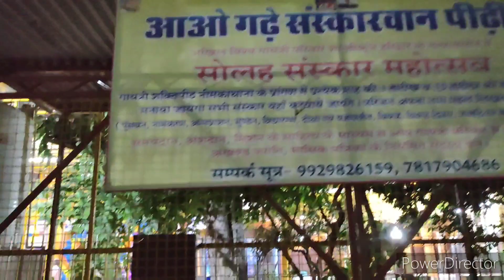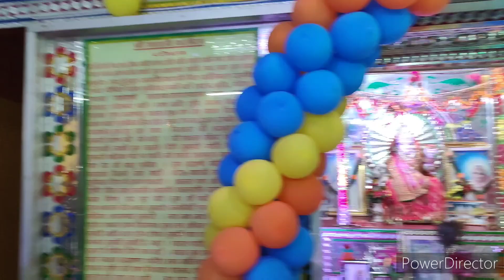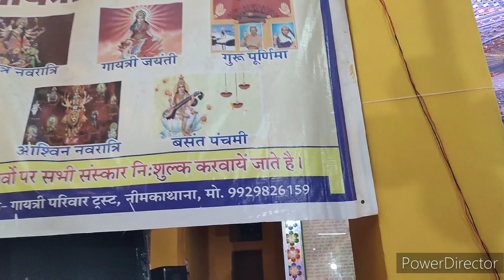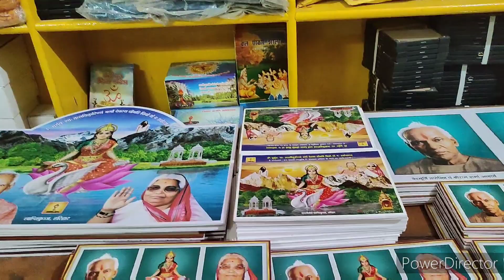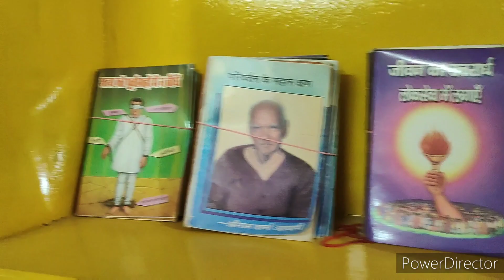गायत्री शक्ति पीठ नीम का थाना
is video ke andar maine aapko dikhaya neemkathana ka gaytri Mandir yah Mandir jo hai kafi sal Purana hai yahan per do Jo samadhi hai aur yahan per Jo samadhi hai vah kafi purani hai aur yahan per shivling bhi hai aur Shiv Parivar bhi hai per Hanuman Ji bhi hai aur yahan per Jahan per do logon ne samadhi Li thi Jo sant the unhone to UN sant ki samadhi per aap jab bhi vahan per baithoge to aapko alag hi ek sukun mahsus hoga jo yahan per baithte Hain UN logon se Maine poochha aur jo Mandir ke yahan ke jinse Maine interview liya unhone kaha hai ki aap kafi log baithte Hain vah kahate Hain unko koi bhi chinta fikar kuchh bhi Hoti hai to vah sab yahan samadhi ke pass mein baithane se Sahi Ho jaati hai aur yahan per jo ki har roj yahan per jalaya jata hai yahan per ek Deepak hai jo 40 salon se hi chal raha hai abhi tak vah Jo Deepak hai vaise hi chal raha hai abhi tak kabhi bhi use Deepak jo hai to yahan per Jo mataji hai unki coffee hai aur kafi Chamatkar yahan per hote rahte chamatkari Mandir